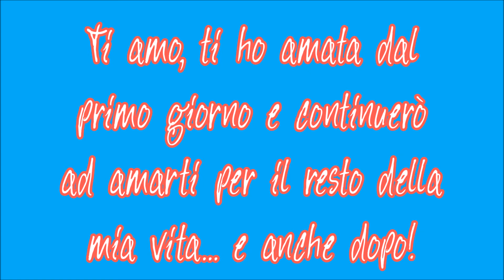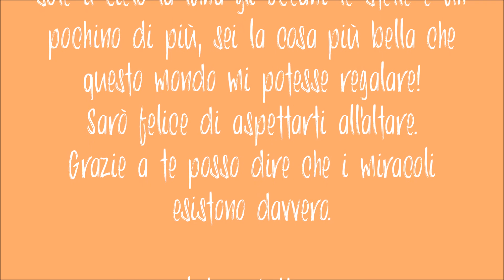Wedding proposal Diana & Matte Maldives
My wedding proposal for my amazing girlfirnd in Maldives 05 April 2017